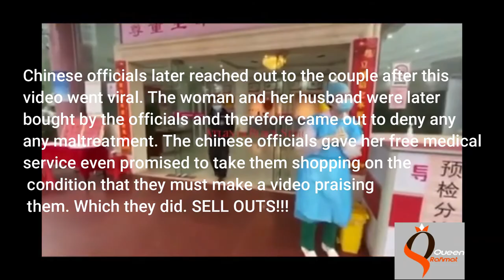Pregnant African lady turned away from a Chinese medical center.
WAKE UP AFRICA, RISE UP AND DEMAND BETTER.